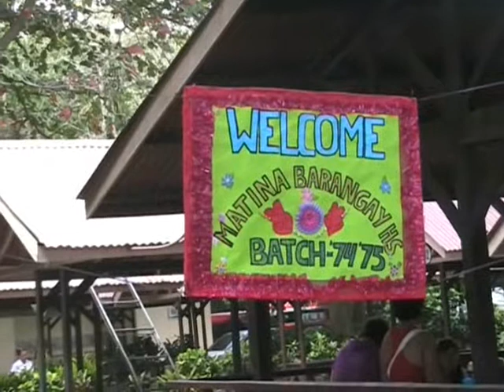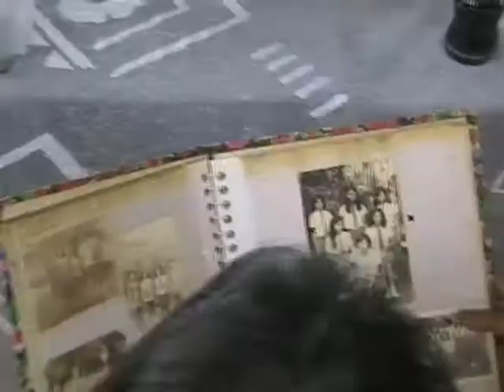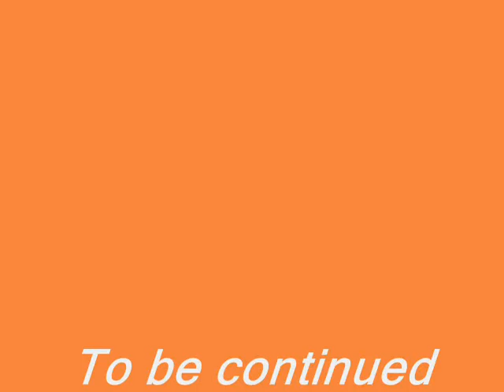High School Reunion 2010 (MBHS) Part two